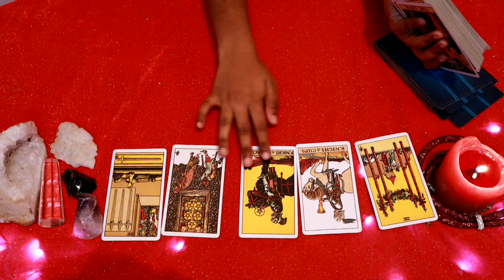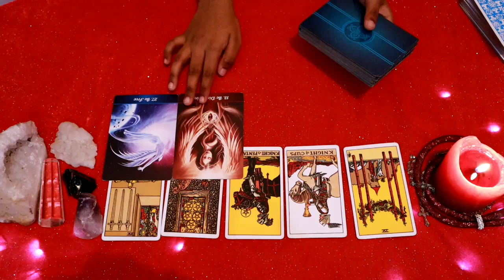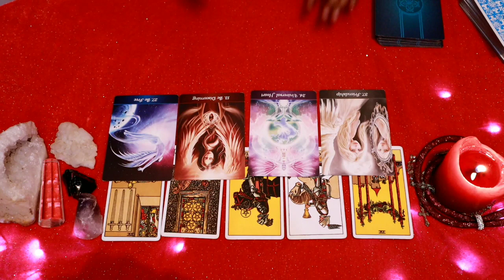Aries ♈ No matter what happens...I love you...♈ Daily Love Tarot Reading 28 February 2021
vibutha_love_divinations

What is the soulmate for Aries?

What job is suitable for Aries?

Is Aries a good match for Aries?

Is 2020 good for Aries?

How is the time for Aries currently?

What are Aries weaknesses?

aries horoscope | today prokerala
aries today love horoscope
aries luck today
What is an Aries personality?

What is lucky for Aries?

aries horoscope weekly
aries personality
aries horoscope monthly
aries dates
aries horoscope 2020
What activities do Aries like?

How Do You Talk to an Aries?

What are Aries known for?

What are the main traits of an Aries?

aries quiz
questions to ask an aries woman
aries personality
questions for aries man
aries man asking questions
how to talk to an aries man
aries compatibility with virgo
how to talk to an aries woman

aries love compatibility
aries love language
aries love match